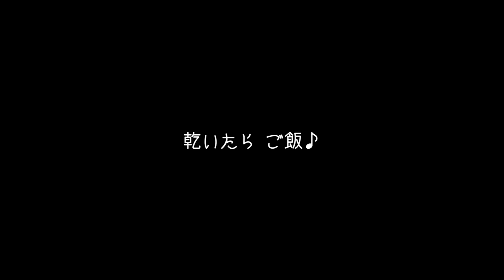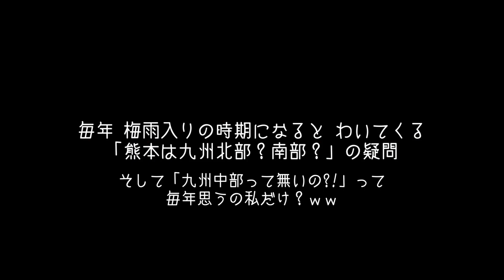ゴン太地方どうやら梅雨入りしたようです【黒柴ゴン太】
ゴン太地方、どうやら梅雨入りしたようです(*'ω'*)
（毎年、梅雨入ったのか、まだ入っとらんのか、ボヤ～っとしか分かっとらんとです(;^_^A）
１０日間の天気予報を見ても、雨ばかり･･･
雨カッパが、あまり好きではないゴン太にとっては、大事件です･･･
こんな時は、焦らずゆっくり、ゴン太の気分が乗るで待ってあげないとね(*^-^*)

プロフィール：
2018年9月20日生まれ
男の子

２歳の誕生日記念に１歳の総集編動画を作ってみた♪～犬生はとても短い～

【ショート動画のオススメ～その２～】

【ドラクエっぽく編集してみた】